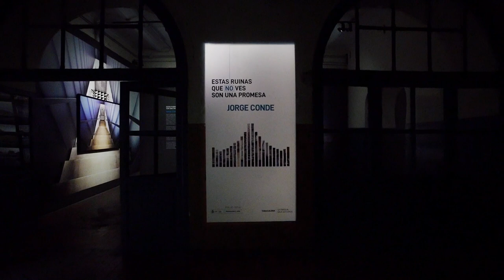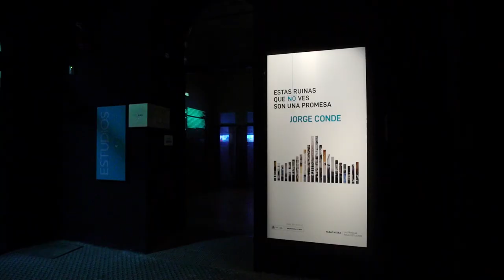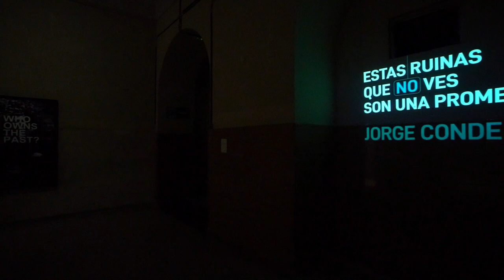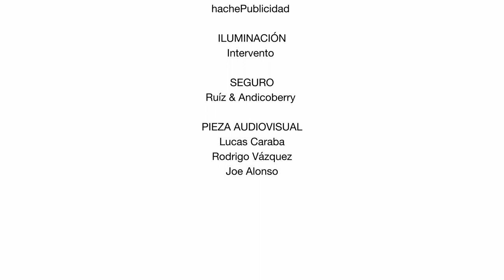Estas ruinas que (no) ves son una promesa. Jorge Conde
El artista Jorge Conde construye una experiencia sensorial para suspendernos en el tiempo histórico y recorrer el camino que conduce desde una infraestructura industrial obsoleta hasta una institución dedicada a la promoción de las artes visuales y el pensamiento contemporáneo. Un diálogo con el tiempo y con el espacio. Un ejercicio discursivo sobre la transformación arquitectónica y la memoria construido sobre la fisicalidad y los nuevos usos de la Antigua Fábrica de Tabacos de Madrid.
Las ruinas de este proyecto son los vestigios arquitectónicos de instalaciones industriales que ya no existen: una fábrica, un matadero, una central eléctrica, una estación del ferrocarril, una factoría automotriz, un mercado, una torre de agua. Infinitos representantes de una organización social y un modelo productivo conocidos pero hoy obsoletos, superados en la función, el tiempo y el espacio.
Esta exposición es el fruto de la investigación y exploración directa de 120 instituciones muy diversas de Europa occidental realizadas durante una década, con el objetivo de recuperar y proyectar hacia el futuro la memoria de estos edificios y la identidad de sus territorios primigenios.